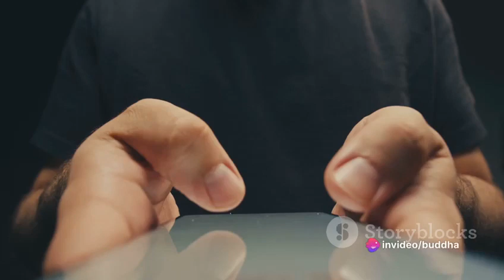Practicing Mindfulness in a Digital World: A Buddhist Perspective. Subscribe The Channel Please.